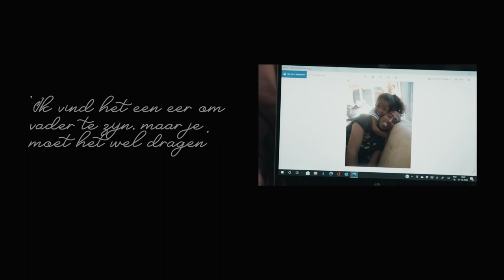Melvin - Vaders aan het woord | Pharos, expertisecentrum gezondheidsverschillen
Vaders aan het woord: Melvin

Laat vaders zelf aan het woord, luister naar hun verhalen. In een reeks interviews vertellen vier vaders over hun rol in het leven van hun kind(eren) en hoe zij zich in hun vaderschap gesteund voelden door hun partner, omgeving en zorg- of hulpverleners.